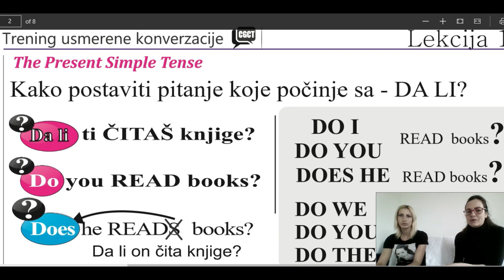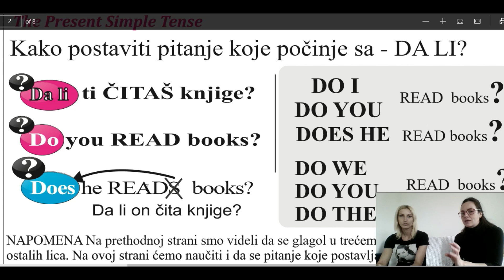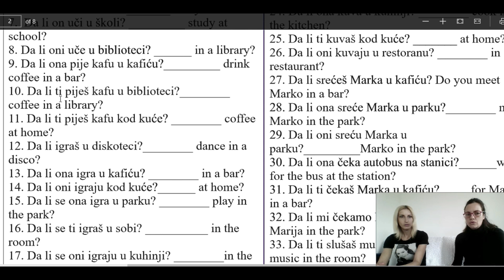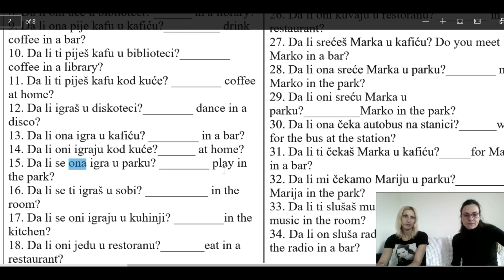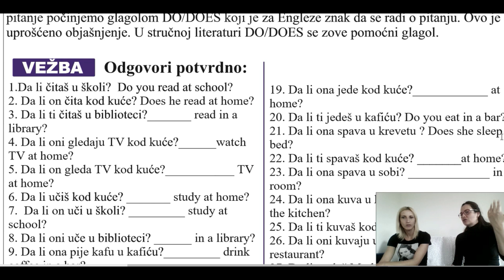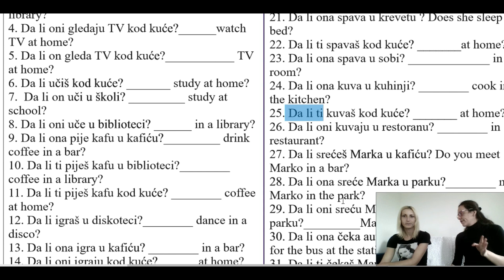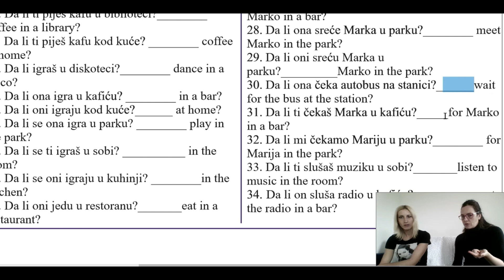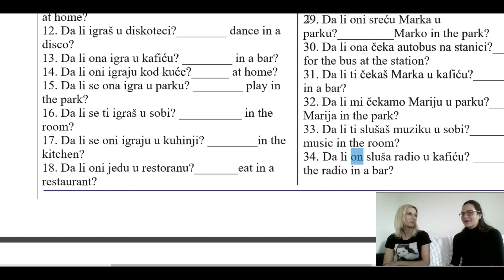NEMOJTE GLEDATI AKO ZNATE ENGLESKI | ENGLESKI ZA ONE KOJI NISU NIKADA UČILI - MOJA METODA drugi čas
Ako već niste pogledajte prvi klip iz serije ENGLESKI ZA ONE KOJI NISU NIKADA UČILI - MOJA METODA kliknite na

Mnogi se upisuju na početni nivo  iako su učili engleski u osnovnoj i srednjoj školi. Međutim, postavlja se pitanje, na koji nivo da se upišu oni koji  nikad nisu učili engleski. Standarni udžbenici za početni (elementary) nivo sasvim sigurno nisu prilagodjeni njima. ja mogu da vam ponudim početni kurs za one koji su imali engelski  u školi ali ne znaju i za one koji nikada nisu učili i  ne znaju. Medju njima je velika razlika.
Dobrodošli u Kingston školu. Beograd, Majke Jevroime 8, telefon za informacije 011/ 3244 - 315.